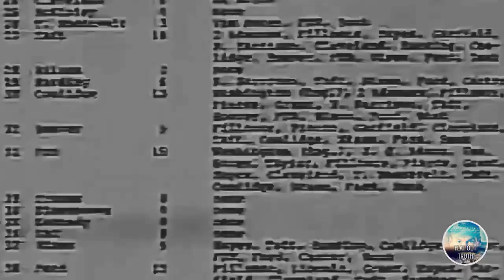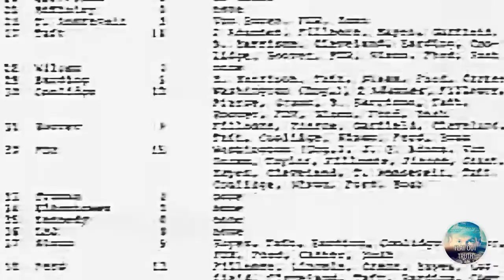MATRIX OF POWER